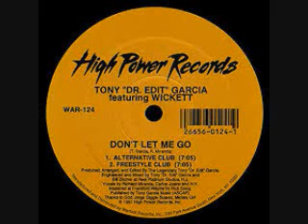Freestyle Geo P 2019 Request mix BY DJ Tony Torres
Freestyle Geo P. master request mix Ft George Lamond , Lil Suzy,Law and more BY DJ Tony Torres,like and subscribe for everyday freestyle mixes  plus house disco dance doo wop old school and more...